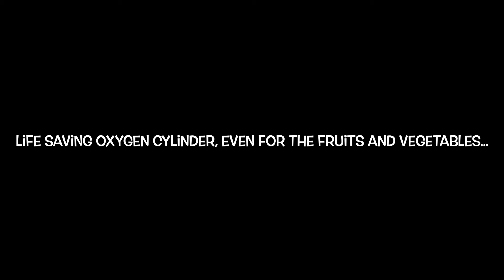Namaste Curry Police Incident | let’s support each other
A random thought to every Indian who love India more than anything else...
In this tough situation let’s be together let’s win together.